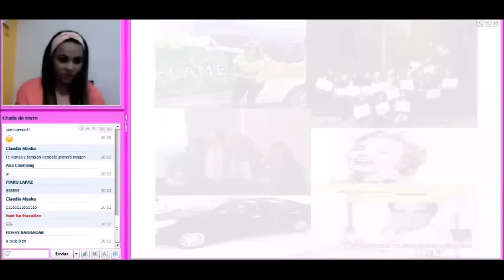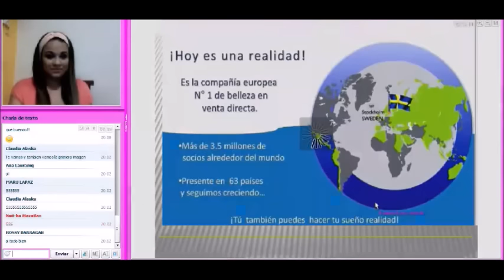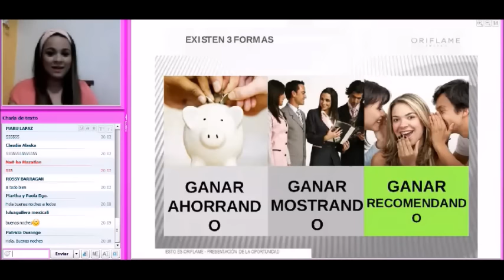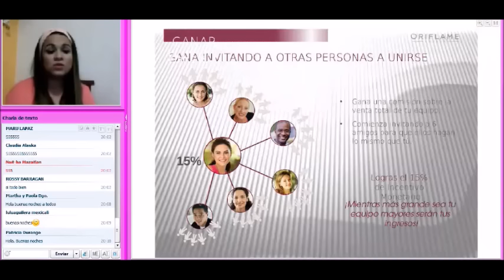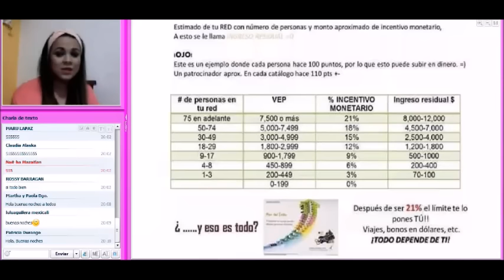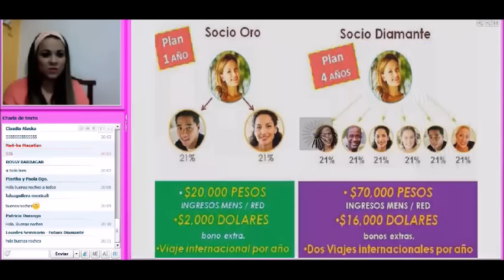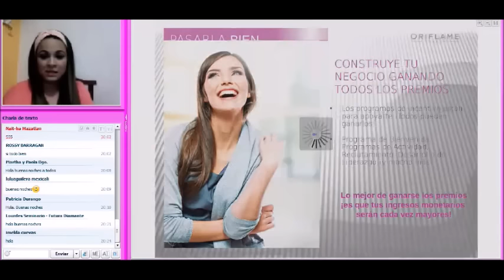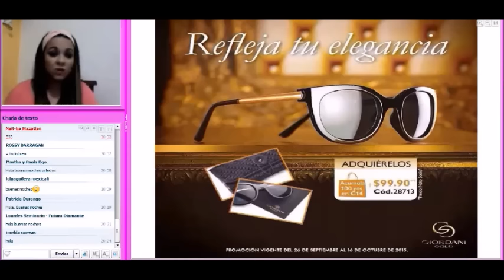Roo Claudia Dorantes 30 sept 2015